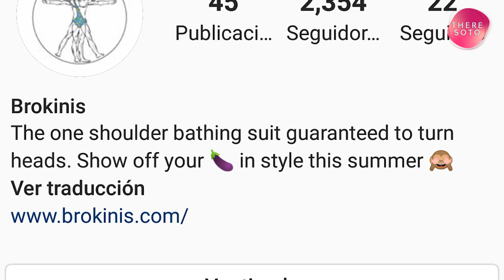PRESUME TÚ BERENJENA 🍆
TE ANIMARIAS A USAR ESTE TRAJE DE BAÑO???

La moda va cambiando día con día!! Que nos espera para el futuro 😱

¿Las Princesitas? Todos los Sábados 22 hrs 104.1 fm 1500 am
Grupo Fórmula.